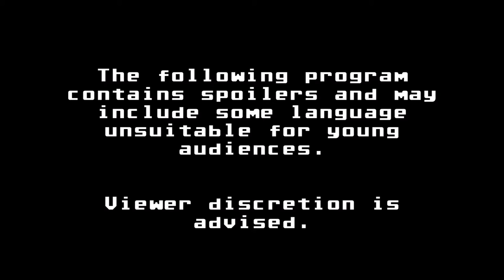KHWiki Podcast #6 - The Foes We Have Faced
The Round Room, Episode 6: The Foes We Have Faced

After a long delay, our heroes discuss the many (ugly) faces that have faced the business ends of our Keyblades.